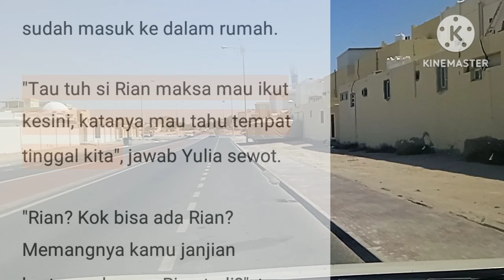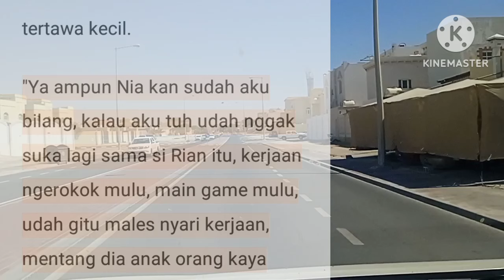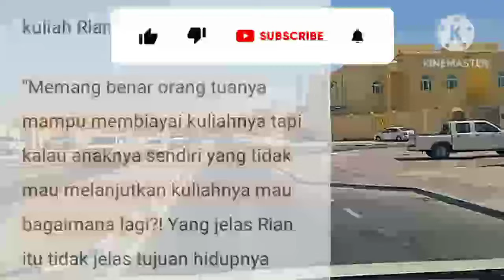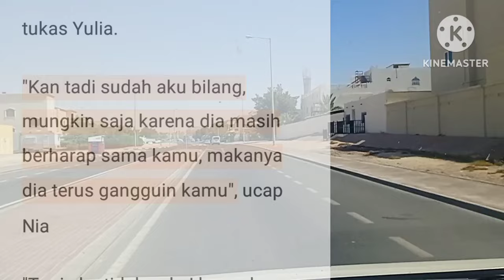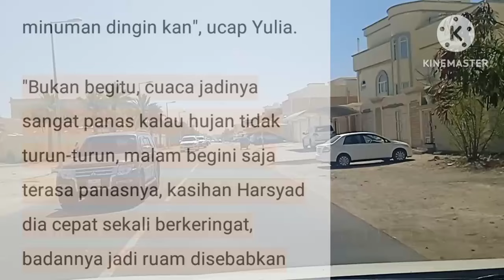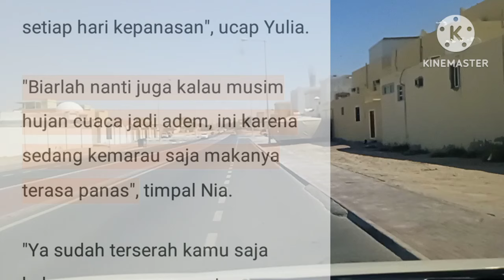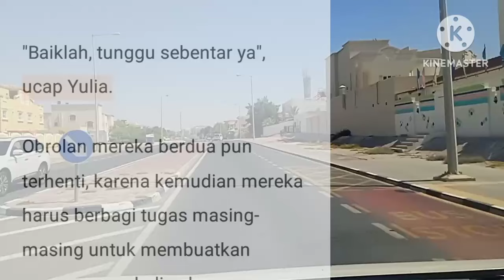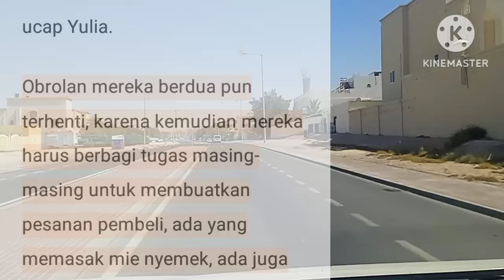JANDA MISKIN || EPISODE 249 TERUSIK INGATAN || NOVEL ROMANTIS || CEO